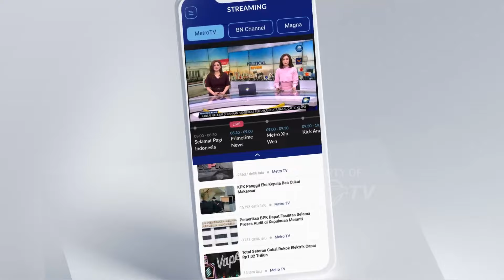Metro Xinwen - Aksi Mogok di Korsel Terus Berlanjut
MetroTV, Aksi mogok para dokter di Korsel terus berlanjut, namun pemerintah Korsel bersikeras menolak merevisi rencana menaikkan kuota pendaftaran kuliah kedokteran sebanyak 2.000 kursi pada tahun depan. Pada hari Selasa malam waktu setempat, sebanyak 430 profesor dari 19 sekolah kedokteran di Korsel termasuk Universitas Nasional Seoul dan Universitas Yonsei telah mengadakan pertemuan darurat secara daring dan memutuskan untuk membentuk Komite Darurat Dewan Profesor, yang akan memutuskan apakah para profesor kedokteran akan mengundurkan diri secara kolektif sebelum hari Jumat pekan ini. Sebelumnya, pada hari Senin lalu seorang profesor di Fakultas Kedokteran Universitas Nasional Seoul telah memutuskan untuk mengajukan pengunduran diri pada hari Senin pekan depan, jika pemerintah Korsel tidak memberikan resolusi yang masuk akal.